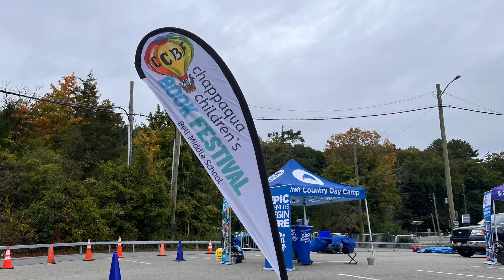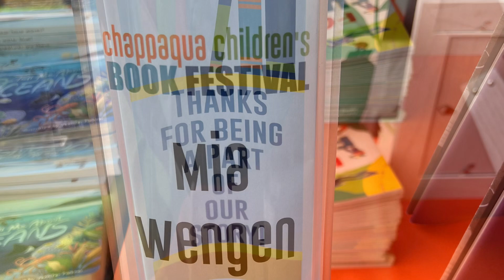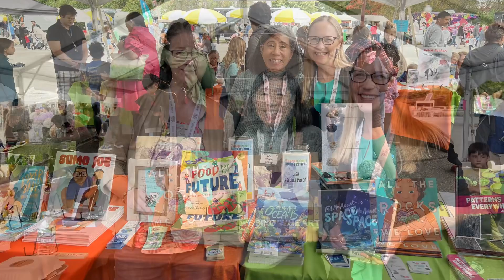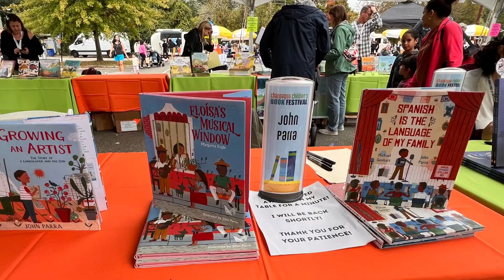Chappaqua Children’s Book Festival 2024